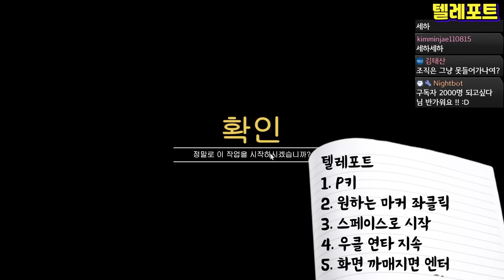GTA5 신기한 기술들 TOP9